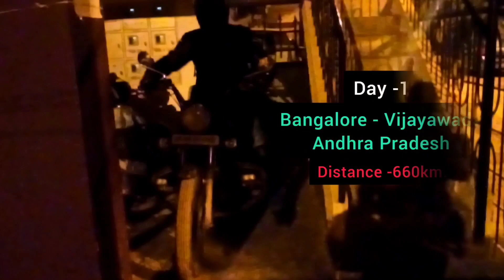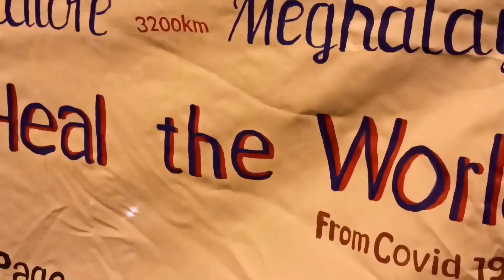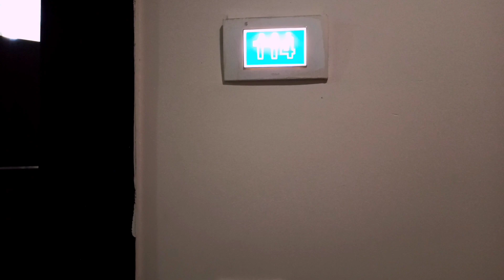Bangalore to Shillong || 3200kms || day -1 Ride - 31st January 2021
Day -1
From Bangalore to Vijaywada

camera: SJCAM SJ4000 WiFi 12MP Full HD WiFi Sports Action Camera 170°Wide FOV 30M Waterproof DV Camcorder